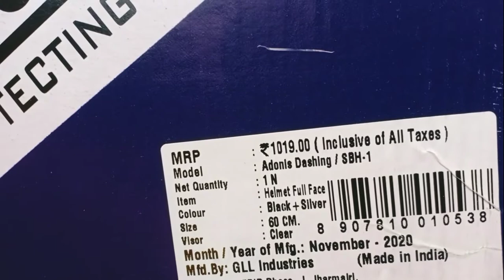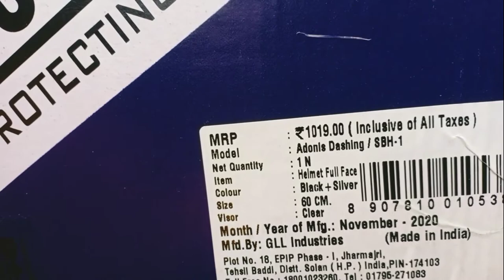My new Helmet Steelbird cheap price helmet!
My new Helmet  Steelbird cheap price